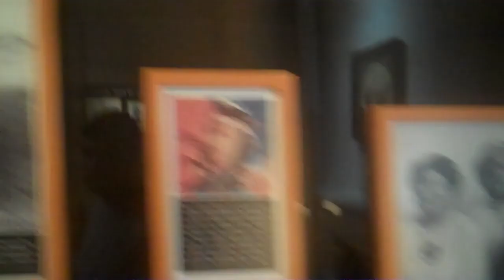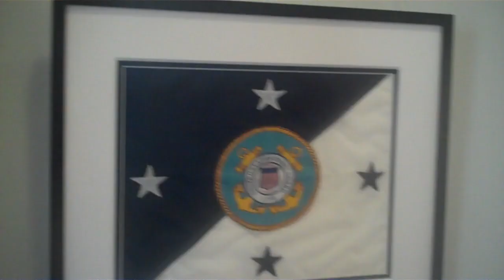Montauk Point Light House Long Island, New York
I get a nice view at montauk point light house in montauk point and it is a very nice place.  they had a lot to do in montauk point especially the light house where they had a concert going on at the lighthouse.  the lighthouse at montauk is very old.  it was put up in 1792.  they have two waters on both sides the atlantic ocean on one side and the bay on the  other side and they meet up at montauk point.  I went up there and got a view of it and it was nice.  I got a nice view of the light house too.

click on my other videos about lucien sagar over there